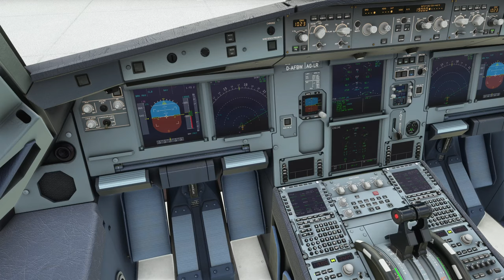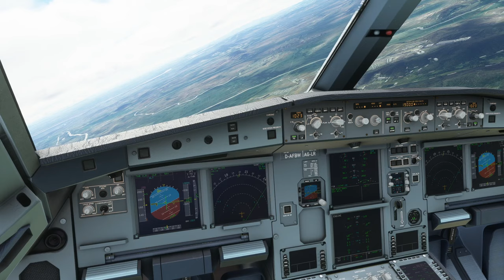Pyongyang International Airport (ZKPY) Takeoff [FS2020]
Takeoff from Pyongyang, North Korea. The addon I have installed adds the second runway which is left out of the default scenery.

Chapters:
0:00 Taxi
3:45 Takeoff
4:20 Climb